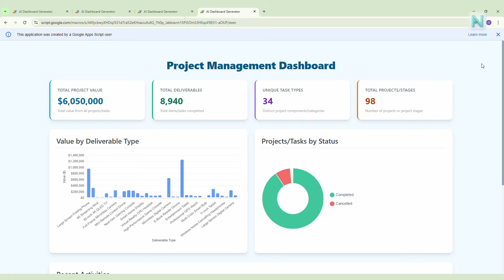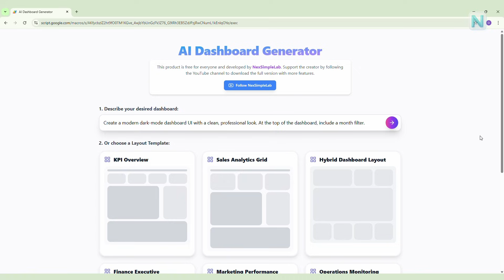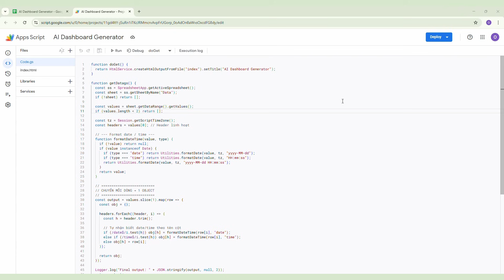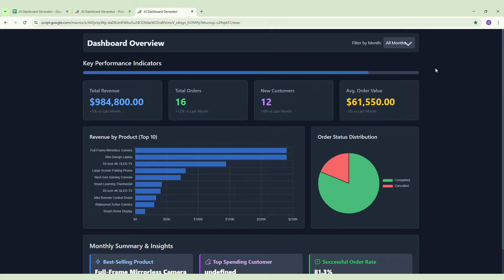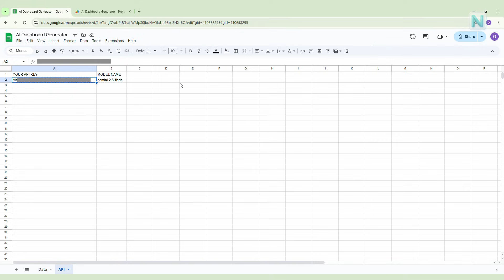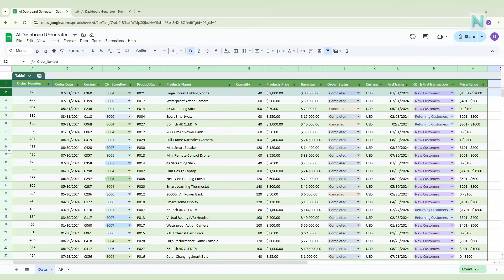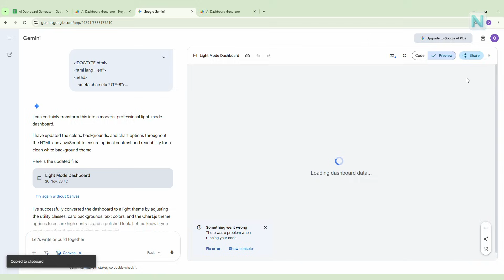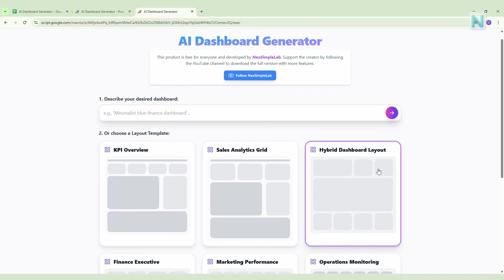AI Dashboard Generator: Turn Google Sheets into Live Dashboards with Apps Script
Create stunning, professional dashboards from your Google Sheets — automatically and for free.
In this video, I’ll walk you through how to use the AI Dashboard Generator, a tool that converts your Google Sheet data into a fully functional, live-updating dashboard using AI and Google Apps Script.
Whether you're a beginner or someone who already works with dashboards, this tool will help you save hours of manual work and generate clean, modern interfaces in just minutes.

How the AI Dashboard Generator works
How to set up your Google Sheet with Data & API sheets
How to use Gemini API (free) to power the generation
How to deploy the Web App with Google Apps Script
How to customize your dashboard further using AI
How the dashboard updates in real time with changes from Google Sheets

🧰 Clone the Tool (Free)
Clone the Google Sheet and start building your dashboard instantly:

🧪 Free Gemini API
Sign up for your free Gemini API key and paste it into the API sheet